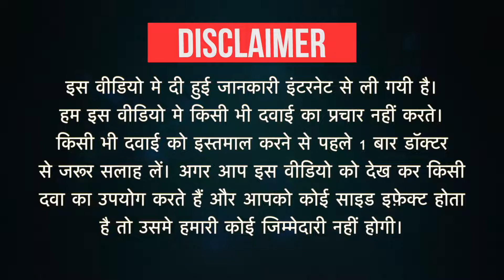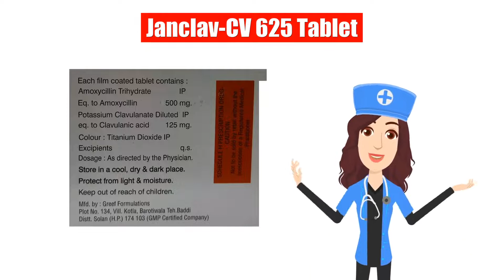Janclav-CV 625 Tablet Uses in Hindi | Side Effects | Dose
Janclav-CV 625 Tablet Uses in Hindi | Side Effects | Dosage